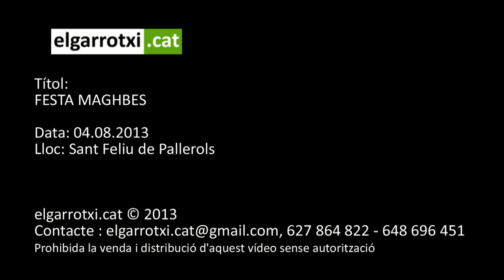FESTA MAGHBES 2013